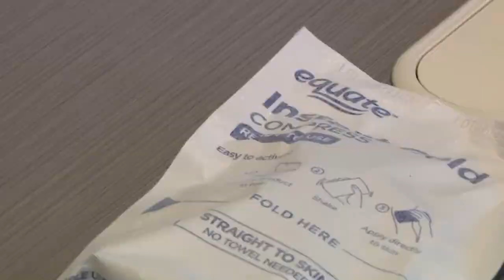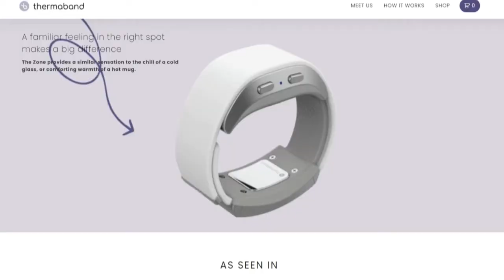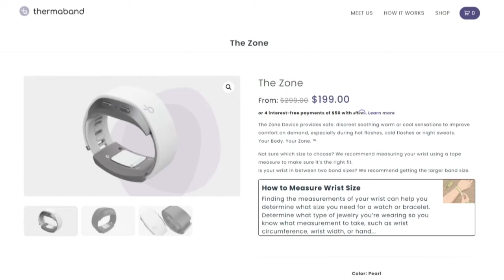Mother/daughter duo create bracelet aimed at hot flash relief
A South Florida mother-daughter team has created what they're calling a wearable thermostat that offers instant hot flash relief.